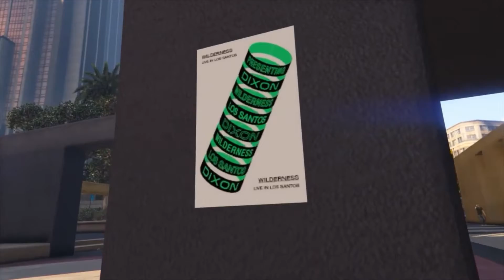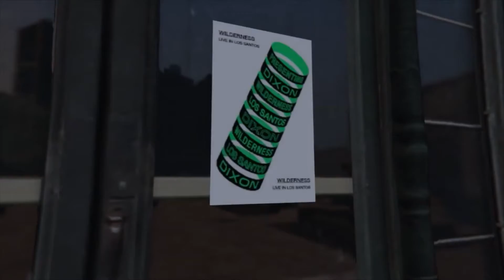Miss Porno...!!! (La Cartelera)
Acompaña a La Bella Rubia a Colocar Panfletos...!!!